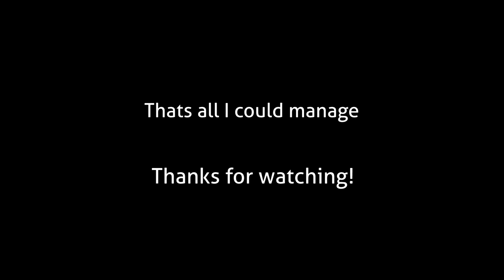Miss Monika's Literature Club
Turns out animation is kinda difficult

This is a parody of Miss Kobayashi's Dragon Maid with DDLC characters